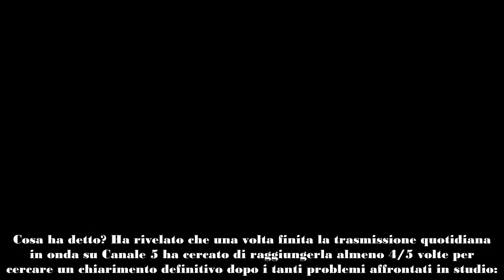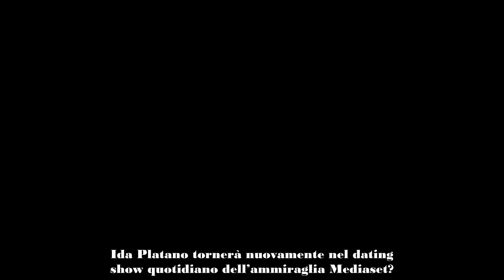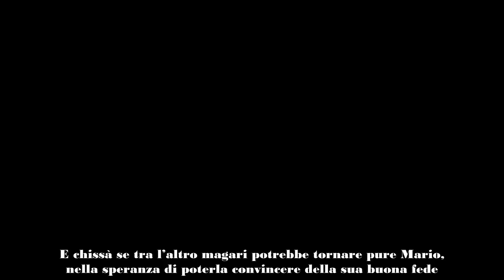Uomini e Donne, com’è andata tra Mario e Ida La verità di Maria De Filippi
Mario Cusitore ha provato a riconquistare l’ex tronista del dating show
Oggi Maria De Filippi è stata ospite a Radio Deejay. E in questa occasione ha parlato sia di Amici che di Uomini e Donne. E a proposito del dating show in onda sull’ammiraglia Mediaset ha rivelato un retroscena sull’ex corteggiatore di Ida Platano. Cosa ha detto? Ha rivelato che una volta finita la trasmissione quotidiana in onda su Canale 5 ha cercato di raggiungerla almeno 4/5 volte per cercare un chiarimento definitivo dopo i tanti problemi affrontati in studio: